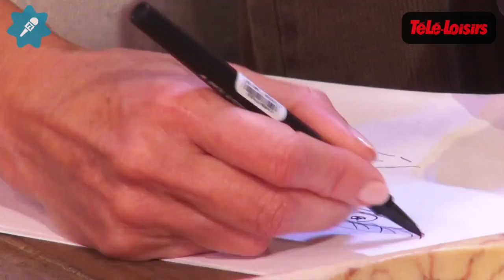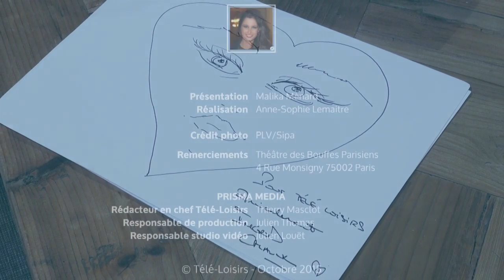Ingrid Chauvin explique à Malika Ménard qu'elle adorerait faire Rendez-vous en terre inconnue